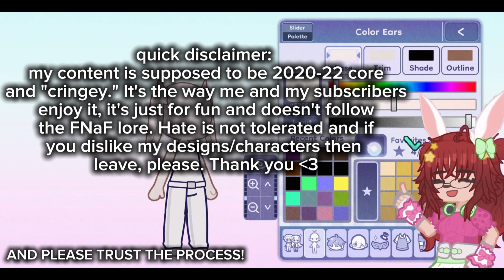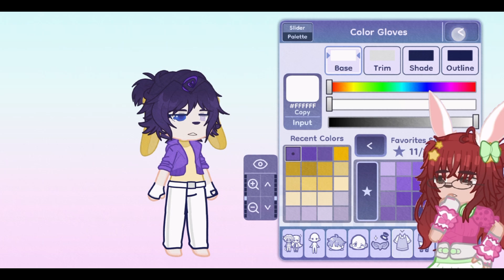Figure out Gacha Life 2 with me. (+ William Design)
no need being so complicated 😓